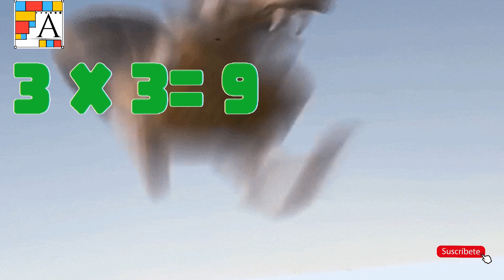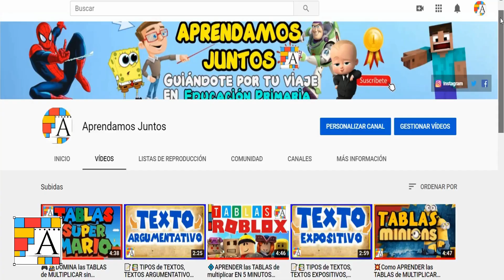❄️APRENDER las TABLAS de multiplicar EN 10 MINUTOS [INVIERNO]❄️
👋🏼Hola, bienvenid@ al canal. Este vídeo TE AYUDARÁ a aprender las tablas de multiplicar en 10 minutos. Todas las tablas de multiplicar del 1 al 10 en este vídeo. Aprenderás muy rápido las tablas y fácilmente. Las TABLAS DE MULTIPLICAR INVIERNO

0:00 Inicio del vídeo
0:26 Tabla del 1
1:05 Tabla del 2
1:48 Tabla del 3
2:30 Tabla del 4
3:13 Tabla del 5
3:56 Tabla del 6
4:38 Tabla del 7
5:21 Tabla del 8
6:02 Tabla del 9
6:44 Tabla del 10
7:25 SUSCRÍBETE